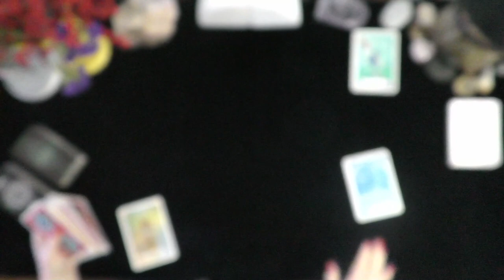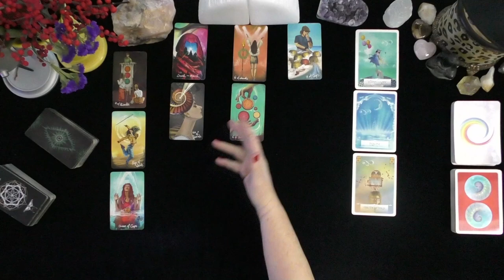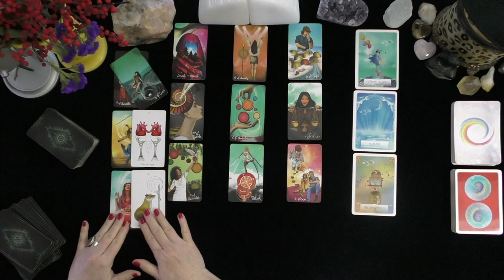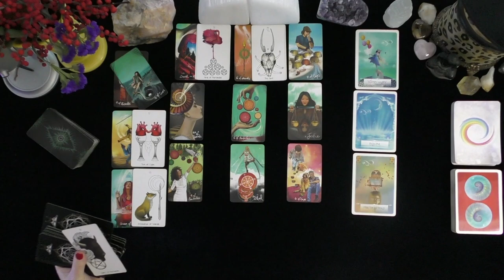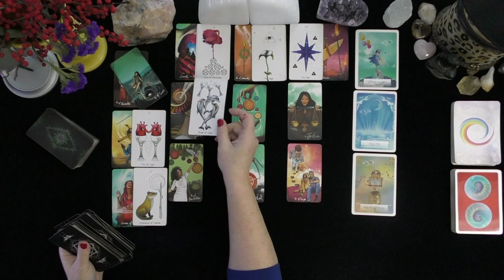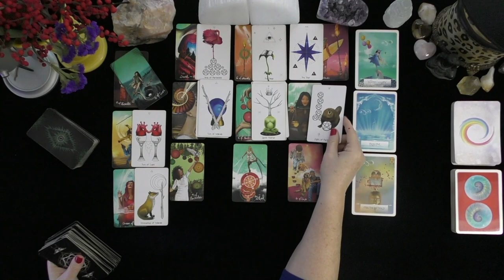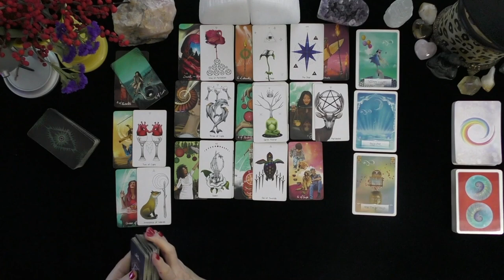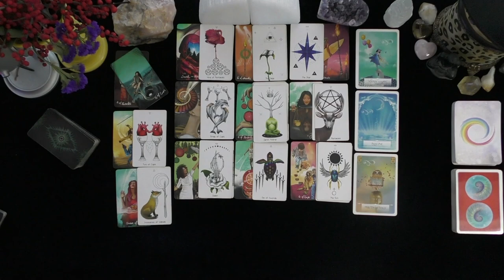SCORPIO~INTENSE ROMANTIC SEXY TRADITIONAL LOVE!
SCORPIO~INTENSE ROMANTIC SEXY TRADITIONAL LOVE!~LOVE TAROT~LOVE READINGS~ARIES TODAY~TIMELESS, 2021, Irish Donna Tarot
DONNA WILDER-HART
5 INDEPENDENTLY VETTED READINGS SINCE 2007